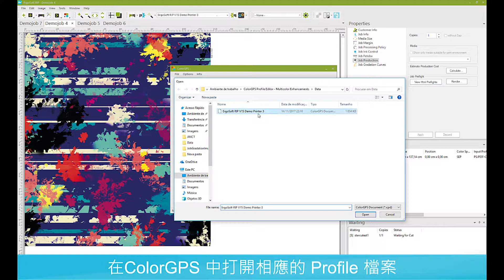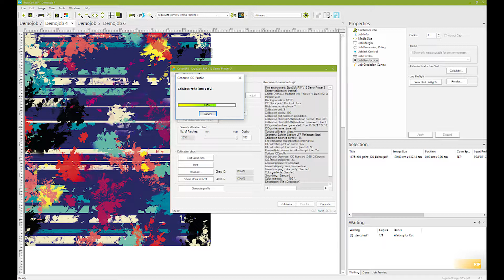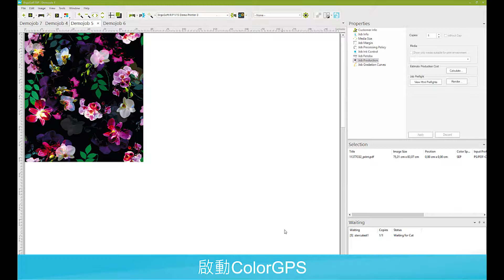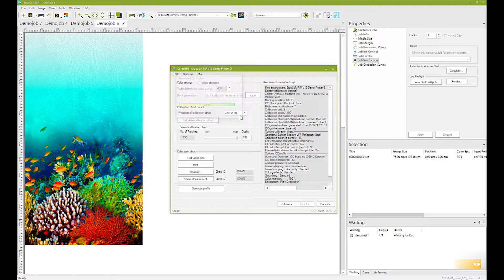ColorGPS Profile Editor - Multicolor Enhancements 強化多色通道的編輯